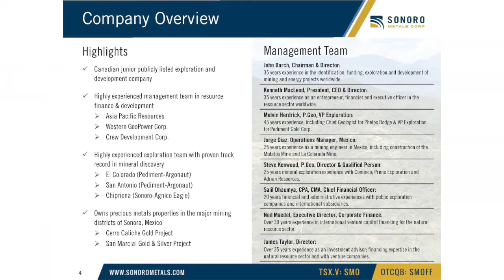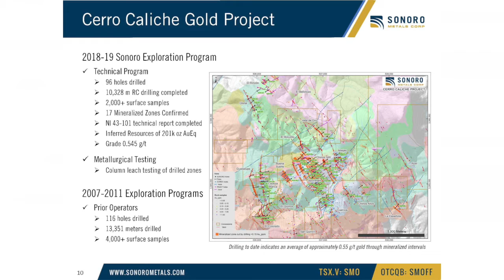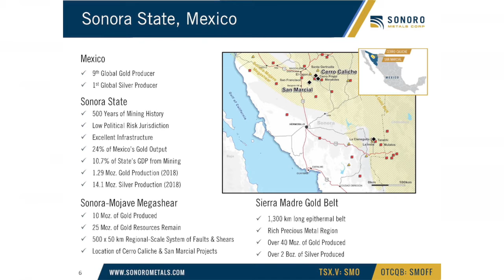Sonoro Metals VP Operations interview PDAC 2020 by AXINO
Sonoro Metals could not find a better person for developing the Cerro Caliche project than Operations Manager Mexico, Jorge Diaz. He is a very experienced and skilful mining engineer. In fact he runs a goldmine of his own. Jorge expects to get the pilot plant constructed within 1 year, if financing were fixed.